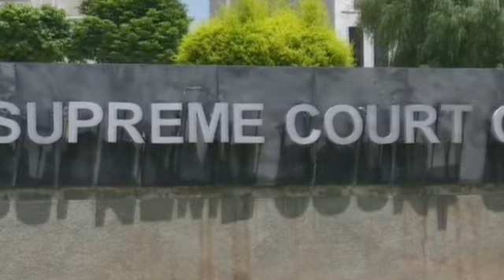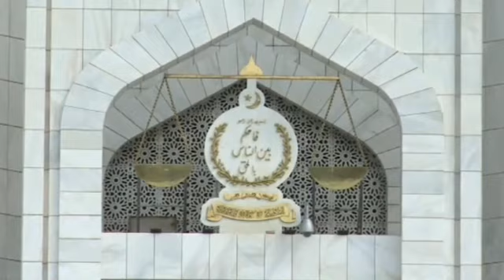Big Mistakes In Toshakhana Decision | No One Is Allowed To Meet Imran Khan | Humayun Dilawa Escapes